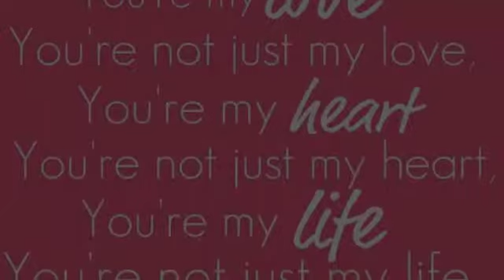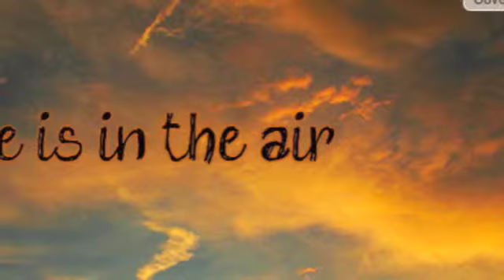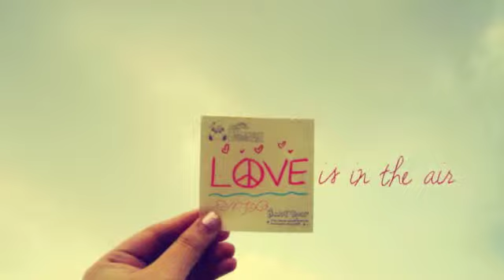Love Is In The Air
What A Song 1